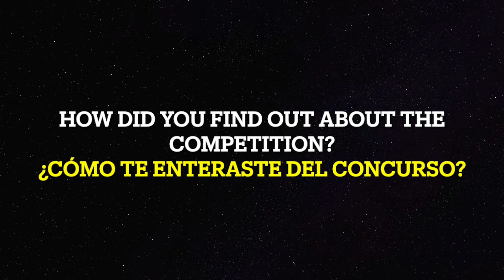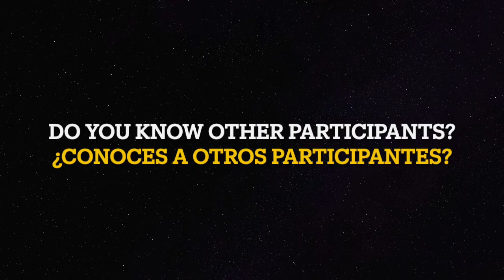Interview with Aleksei Zaitsev from Finland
Interview with Aleksei Zaitsev from Finland, one of the participants of the VII edition of the International Piano Competition "City of Vigo", 2023